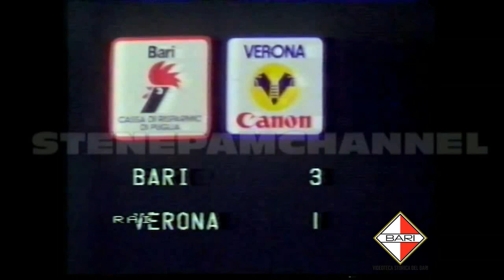28^ giornata Bari-Verona 3-1 1985-1986 Aut. Di Gennaro,De Trizio,Sclosa,Verza